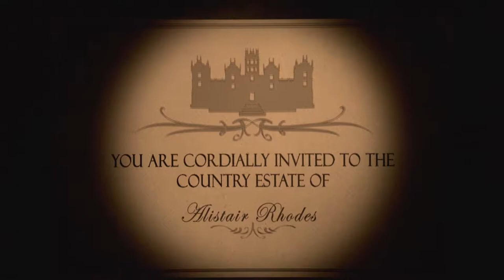DEAD OF THE NIGHT SNEAK PEEK